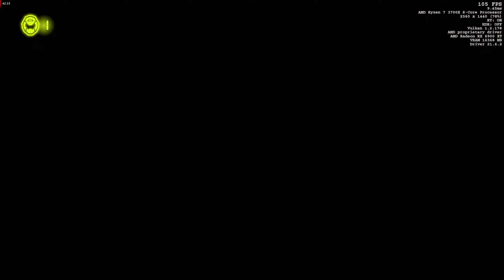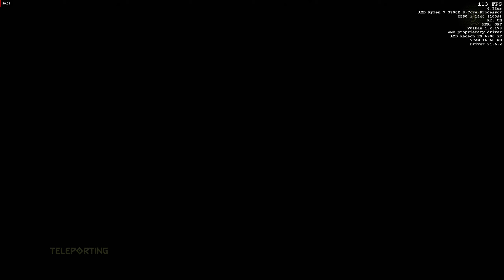50 minutes of Doom Eternal with Ray Tracing. Ultra Nightmare 1440p (played on AMD RX 6900 XT @ 160W)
Game is set to 1440p ultra nightmare RAY TRACING. PLEASE BE AWARE THE CARD IS SET TO MY CUSTOM ULTRA SILENT PROFILE (160W CONSUMPTION)

CPU: Ryzen 3700X ECO-MODE
Mobo: MSI B450 Gaming PLUS
GPU: Powercolor AMD RX 6900 XT RED DEVIL.
           ULTRA SILENT UV: 2000mhz @ 1010mv (160W AVG)
RAM: Patriot VIPER Steel 16GBx2 @ 3200 MT/s cl16.
Driver: 21.6.2

Gameplay recorded with Radeon Relive INSTANT REPLAY.

AMD Radeon RX 6900 XT (ULTRA SILENT UV) DOOM Eternal ULTRA NIGHTMARE RAY TRACING RTX 1440p 50 minutes